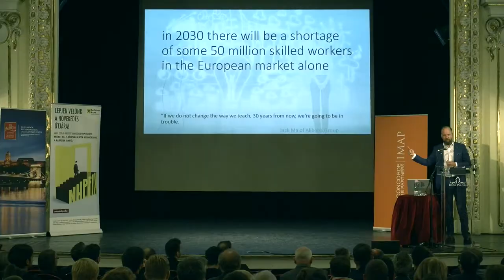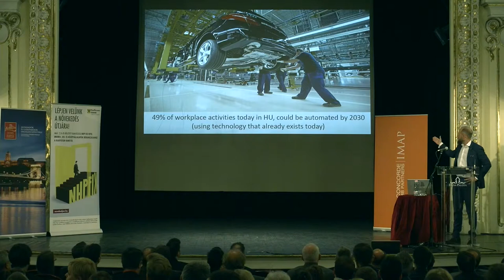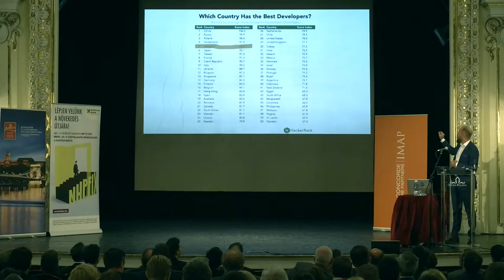Vinnai Balázs - W.UP, Codecool